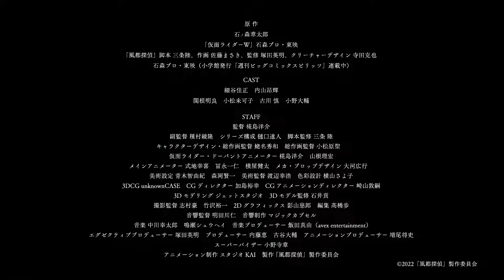FUUTO PI - Trailer dell'anime di Fuuto Tantei, il sequel di Kamen Rider W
✨ Ecco il primo video promozionale di “Fuuto Tantei” (Fuuto PI), la serie animata tratta dall’action mistery manga scritto da Riku Sanjo e disegnato da Masaki Sato, che fa da sequel alla serie live action “Kamen Rider W”, trasmessa in Giappone nel 2009.

Il trailer fissa il debutto dell’anime ad agosto e presenta il cast principale della serie:

- Shotaro Hidari: Yoshimasa Hosoya (Reiner Braun ne L’Attacco dei Giganti)
- Philip: Koki Uchiyama (Hizumi Miyamura in Horimiya)
- Tokime: Akira Sekine (Charlotte in Princess Principal)
- Akiko Narumi: Mikako Komatsu (Maki Zenin in Jujutsu Kaisen)
- Ryu Terui: Makoto Furukawa (Miyuki Shirogane in Kaguya-sama: Love is War)
- Yukiji Bando: Daisuke Ono (Jotaro Kujo ne Le Bizzarre Avventure di JoJo)

L’adattamento targato STUDIO KAI (Uma Musume: Pretty Derby - Stagione 2, Super Cub) è diretto da Yousuke Kabashima (designer e direttore d’animazione in Uma Musume Pretty Derby e D.Gray-man Hallow), con l’assistenza da parte di Ayataka Tanemura.

💜 SEGUICI

☕ SUPPORTACI

(c)2022「風都探偵」製作委員会